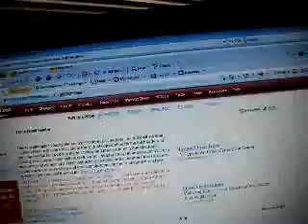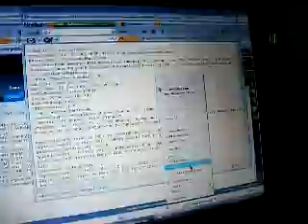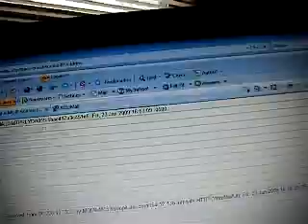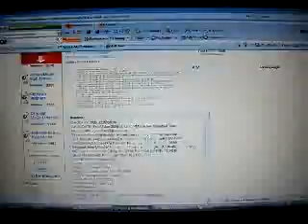How to Trace an Email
Note: i am not responsible if you use this for inapproiate use and get caught